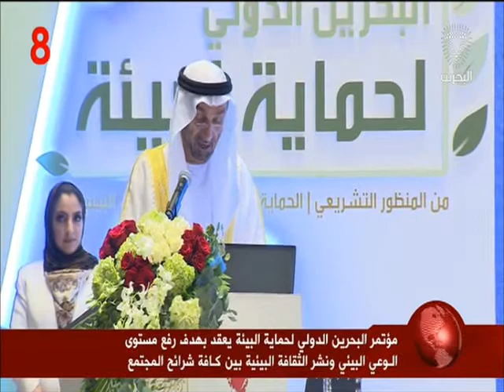البحرين : انطلاق مؤتمر البحرين الدولي لحماية البيئة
انطلاق مؤتمر البحرين الدولي لحماية البيئة